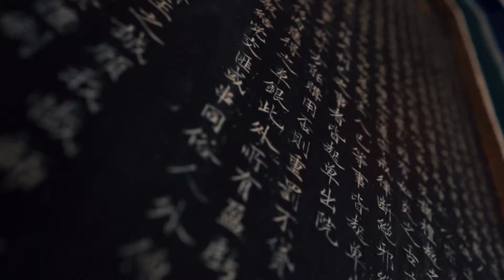Finding the One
Finding and exploring the one scene in George Town, Penang